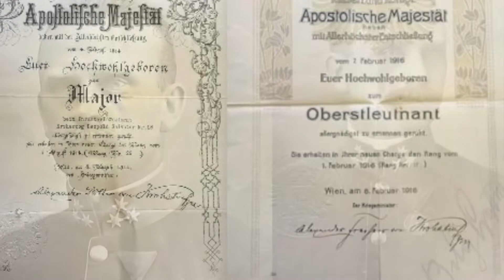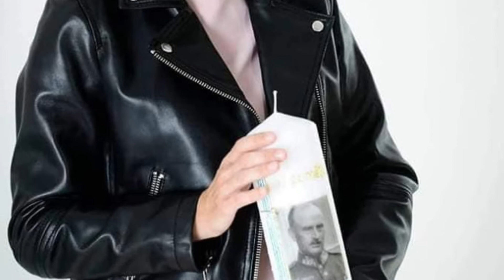Generál Bílý - Karel Bergl and Alle Achtung, Czech version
The song “General Bily” was recorded by Austrian band Alle Achtung in August and September 2019. 🎤🎸🎧🎶  Many hours of recording are compressed in one great song. Thank you guys!!!